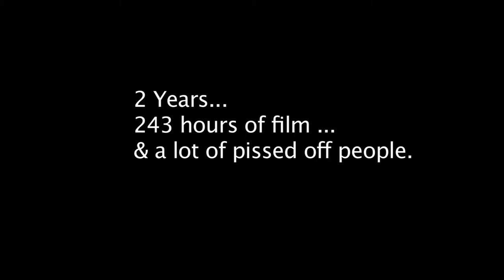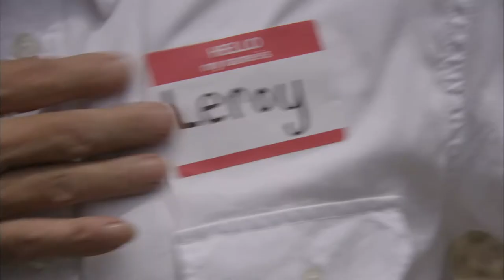Behind the Scenes of "A Journey to Planet Sanity"